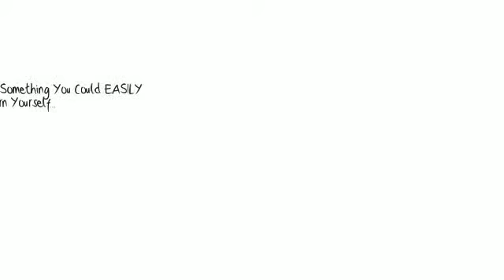WordPress Do-It-Yourself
Why pay expensive designers to create your WordPress website when you can do it yourself.  It's easy.  You just need to learn and you can with these resources.